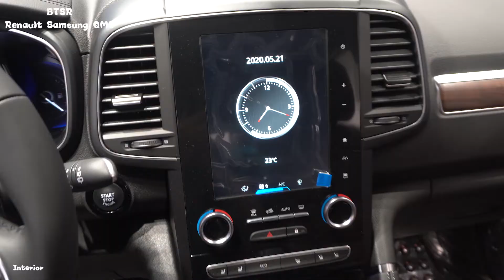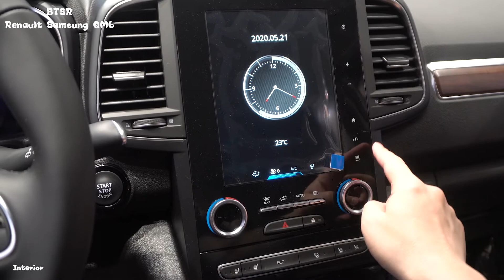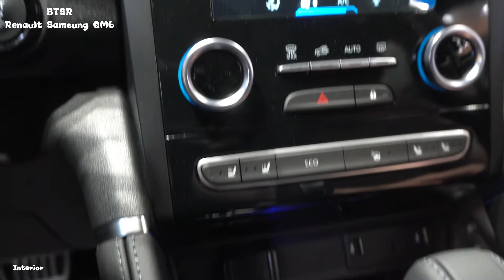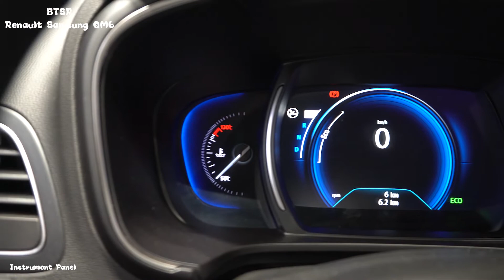[Car View] 2020 Renault QM6 Ι Exterior, interior walk around Ι Car detail review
Review all rides in the world. Cars, motorcycles, airplanes, bicycles, electric kickboards and so on. :)

@Renault Samsung motor Apgujeong-dong  Agency in Seoul Korea / 르노삼성자동차 압구정대리점